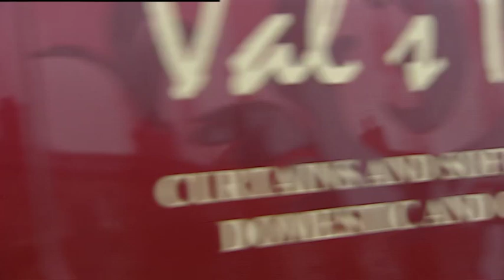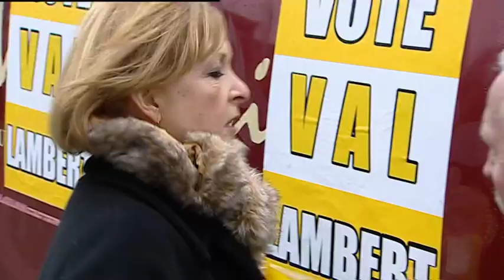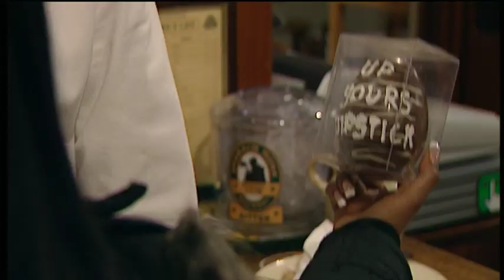Emmerdale 16th April 2006